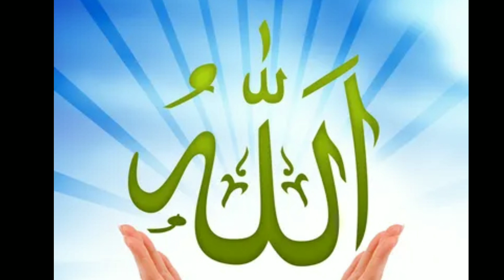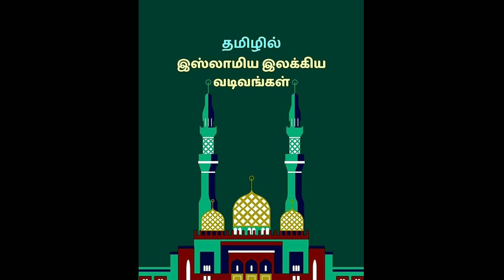jahannam mein auraten hi jyada kyon?islami story byan #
jahannam mein auraten hi jyada kyon?islami story byan #islami byan #tending tariq Jameel#general knowledge#paheliyan#pajeliyan inurdu#kabarkitaqreer